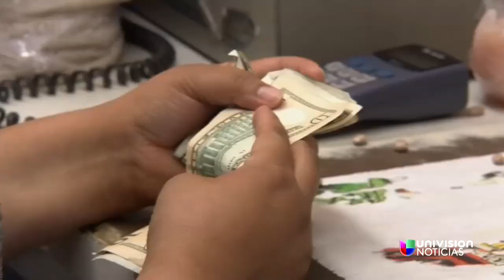Los hispanos en California unidos en momentos difíciles por la gran sequía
En Porterville California la solidaridad en apoyo a la comunidad hispana se deja notar todos los días.